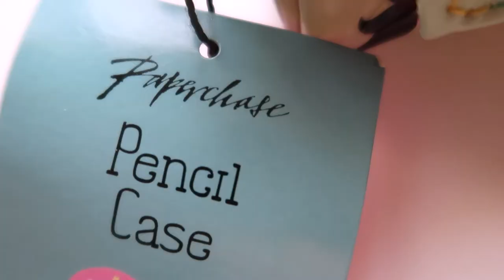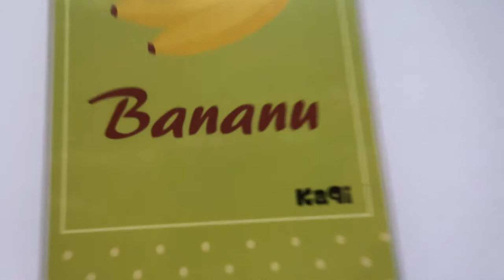What's Inside My PENCIL CASE * What Can Fit in PencilCases Collection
What is inside my unique PENCIL CASES? a stationery haul featuring my weird yet interesting cool pen or pencil box and pouch that can fit in my pencils, MUJI pens, scissors, erasers from my eraser collection and more.iamSIGH collects amazing things! StationeryHaul Paperchase stationer pouch

 Song in this video is RUNNING by DJ Quads.